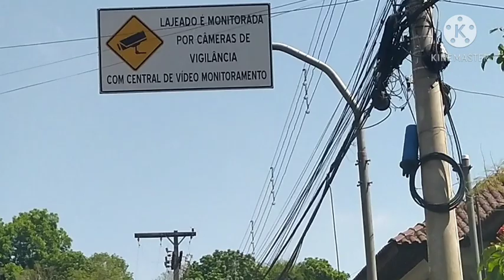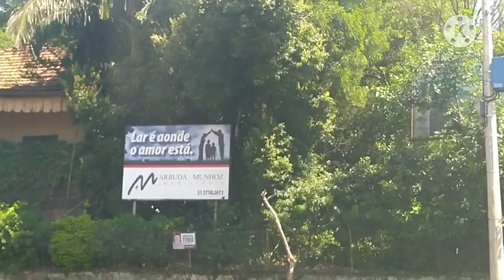Yon flonation deside kite kan Florance paske Florance pap pran ka lib ni supòtel li al Jwenn Blonde